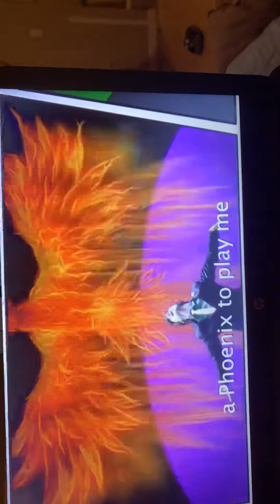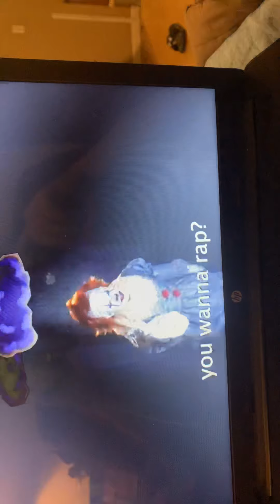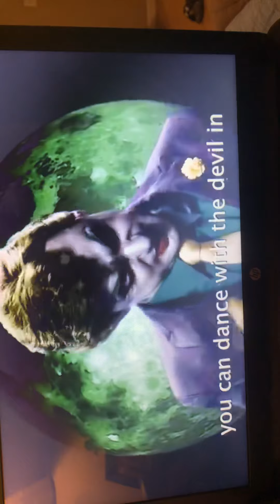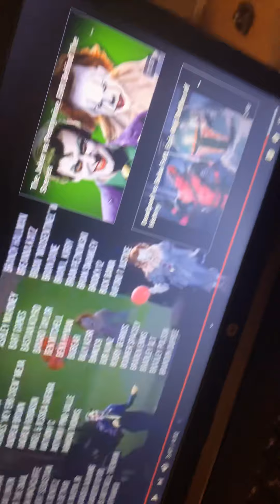May 29, 2020